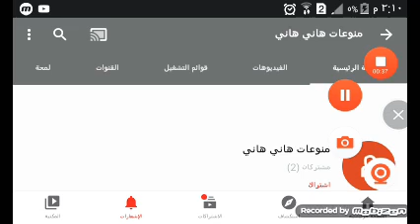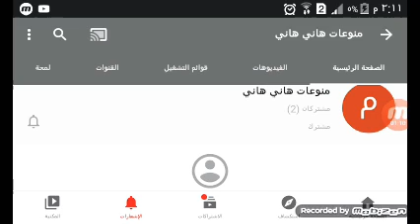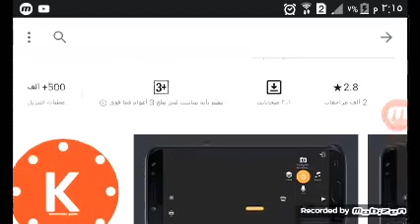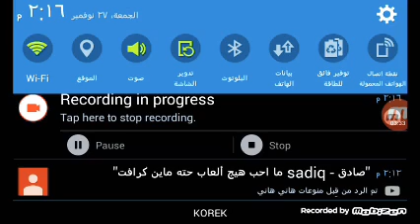أروع 5 محرر فيديو بل علم